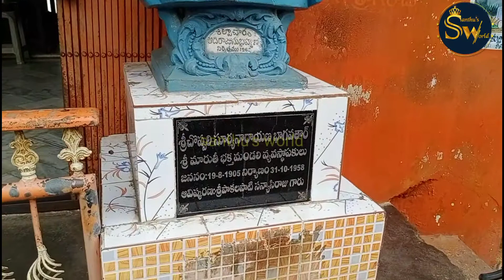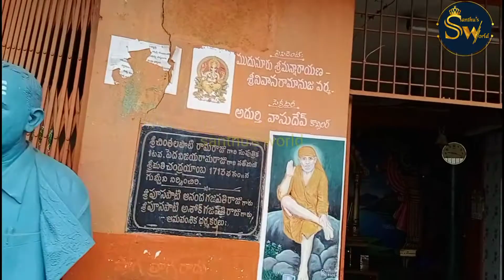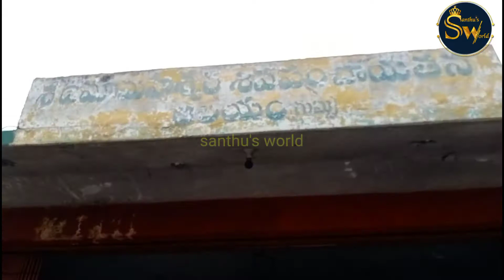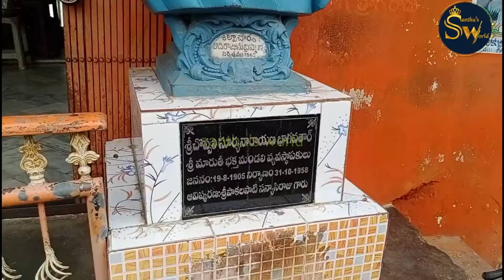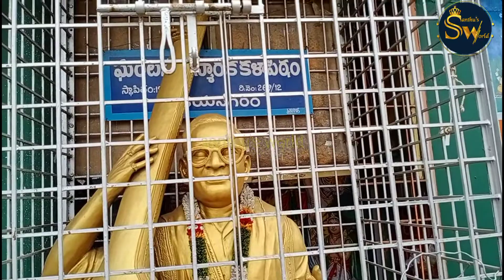Vizianagaram | ఘంటసాల వారు నిద్రించిన ప్రదేశం | ప్రపంచ ప్రసిద్ధ కళాకారుల నిలయం | Shani Temple | SW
Plz Do watch my Devotional videos which are Historical n Located with Nature Beauties.. plz do Like n Encourage my effort with ur Subscription 🙏🙏